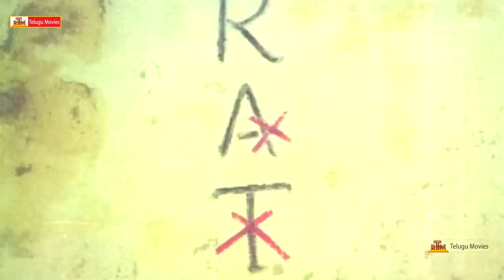Kamal Hassan And Sridevi Scenes - Aakali Rajyam Movie Scenes | Rose Telugu Movies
Aakali Rajyam Movie
Starring : Kamal haasan, Sridevi And Others
Director : K. Balachander
Producer : Venkatraman R
Music Director : M.S.Viswanathan